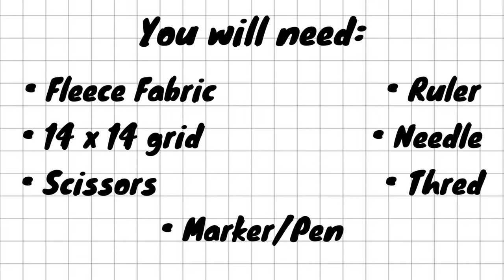DIY Guinea Pig Fleece Forest || Collab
Today’s video is how to make a fleece forest for your guinea pigs! Today’s video is also a collaboration with Piggies World aka my sister!